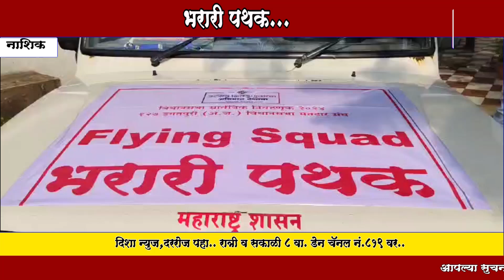इगतपूरी तहसील कार्यालयाने केले भरारी पथक तैनात..